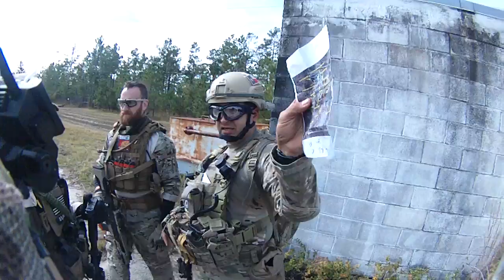Faded Giant 3 Shortbus (Getting Messed up in the Woods)